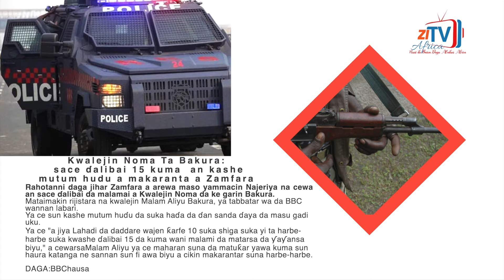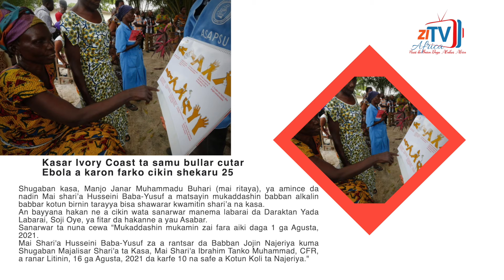DAGA JARIDU August 16, 2021